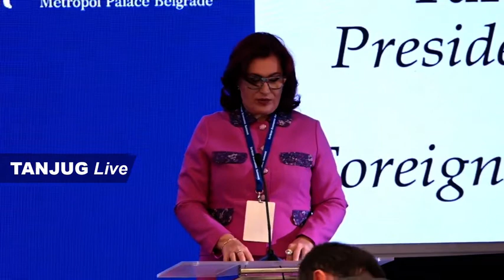Otvaranje 19. Srpskog ekonomskog foruma